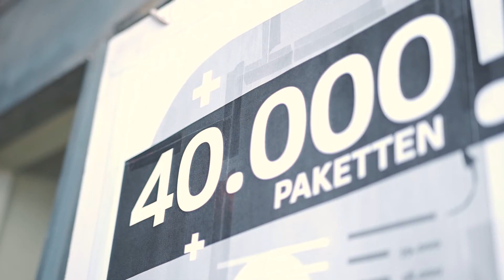A Behind the Scenes Look at VoedselbanK Curaçao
Quito Rosheuvel and Steije Sjoerdsma, two of the Voedselbank Curacao's youngest volunteers, gave us a very special behind the scenes tour last week. They both recently graduated secondary school and before they are off to the next phase in their lives, they are spending two days a week packing food parcels. These young men are very concerned with the growing poverty on Curaçao and across the world, so they do their part in taking care of those in need on the island. Thank you Voedselbank Curacao for the opportunity.

Our mission at Kids Correspondent is to let the voice of the kids be heard! Do you have anything you want to share?